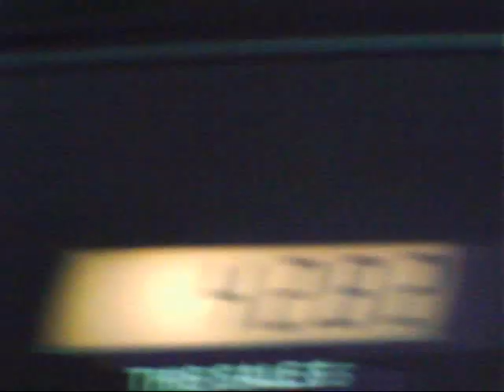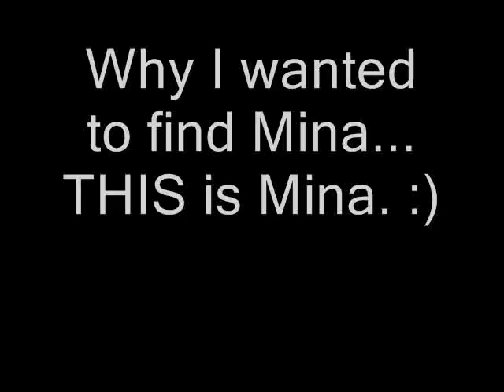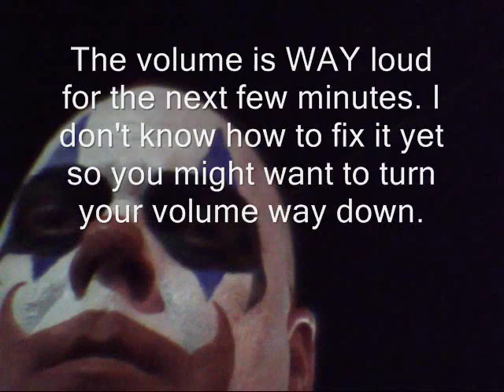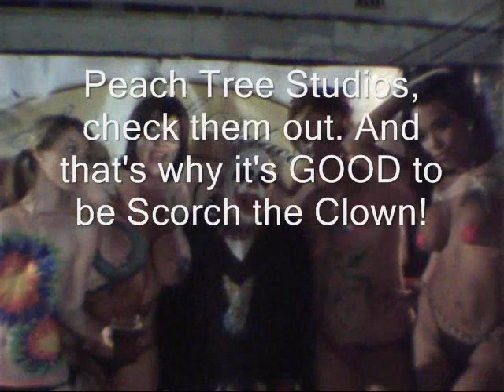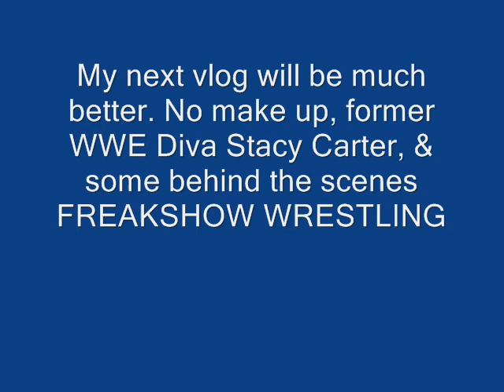Scorch the Clown's vlog #3 (The "I'm learning how to edit" edition)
Ok, my first vlog with an attempt at editing.  Have patience with me.  This vlog is a bit "risque" in the middle as it features body painting at First Friday here in Las Vegas.  All of the girls are wearing pasties, but still I don't recomend watching it at work.  Kids, don't watch it PERIOD.  It's ART, not porn.  Have some cooth.

The next vlog I do will feature Stacy "The Kat" Carter, former WWE Diva, my man crush Henry, and some behind the scenes stuff from FREAKSHOW WRESTLING Bunkhouse Bonanza. Oh yeah. I will be showing my naked face for the first time here. Wheeee.